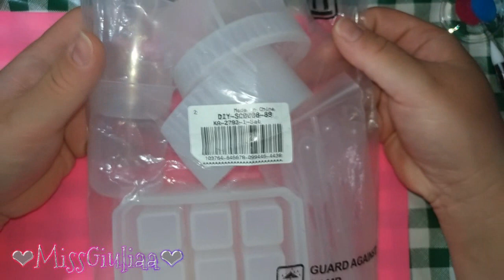Realizziamo insieme un contenitore in resina | MissGiuliaa per Beebeecraft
Prodotti scelti dal sito Beebeecraft

N.B.  il trapanino tracklife non è più disponibile, ti linko questo che è identico come caratteristiche e ha in dotazione le stesse punte.

pistola ad aria calda